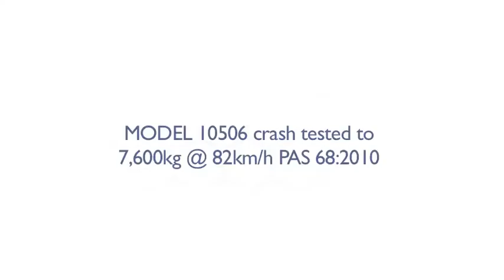Crash Tested Shallow Depth Road Blocker - CSG 10506 (Crash Test Video)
See Cova Security's CSG 10506 Crash Tested Shallow Depth Road Blocker tested to PAS68:2010 with a 7.5 tonne truck at 50mph (V/7500(N2)/80/90:0/25).

This shallow mounted blocker needs only 215mm foundations, suitable for utility rich substrates and avoiding the need to re-route services.